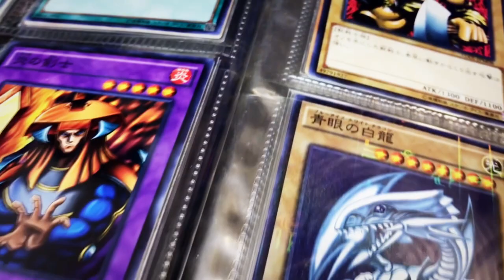Yu-Gi-Oh! Story Time The Warrior of the Six Elemental Lords | Yu-Gi-Oh! Master Duel Lore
Yu-Gi-Oh! Story Time "Elemental Lord", known as "Spirit God" (霊 (れい) 神 (しん) Reishin) in the OCG

If you love Gunpla, follow this one

[Blogger]
All my customize Gunpla and toys